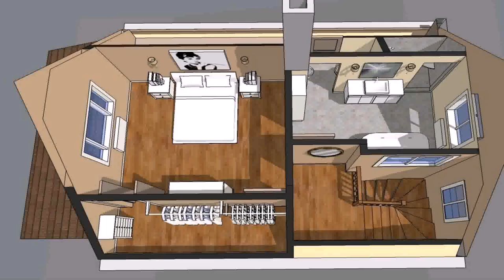House Plans For Master Suites (see description)